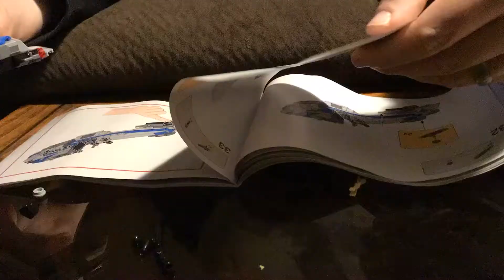Lego Star Wars 501 legion clone troopers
Hey guys this is my first building lego set